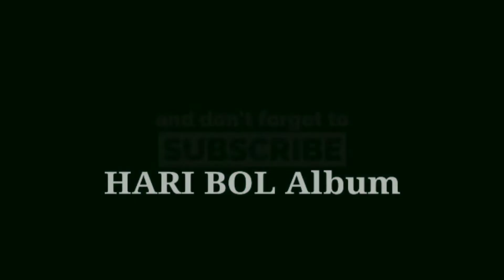मेरी विनती यही है राधा रानी - Ringtones - Whatsapp Status Video - Youtube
Keywords -
मेरी विनती यही है राधा रानी,
मेरी विनती यही है राधा रानी कृपा बरसाए रखना,
Meri Vinti Yahi Hai,
Meri Vinti Yahi Hai Radha Rani Kirpa Barsaye Rakhna,
Chitra Vichitra,
कृष्ण भजन,
Krishna Bhajan,
Religious Ringtones,
Ringtone,
Whatsapp Status Video,
Whatsapp Ringtone,